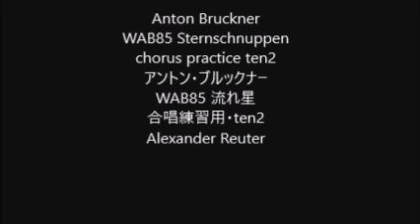Anton Bruckner WAB85 Sternschnuppen chorus practice ten2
Anton Bruckner
WAB85 Sternschnuppen
WAB85 流れ星
合唱練習用・ten2
Alexander Reuter